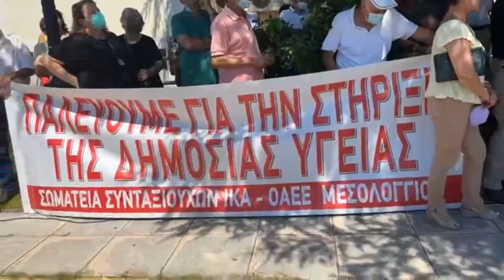Κινητοποίηση στο Νοσοκομείο Μεσολογγίου - Βάνα Πατρινού